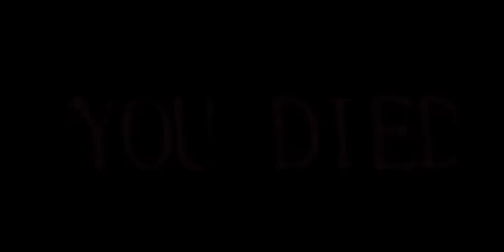R.I.P Gourmet Society Club